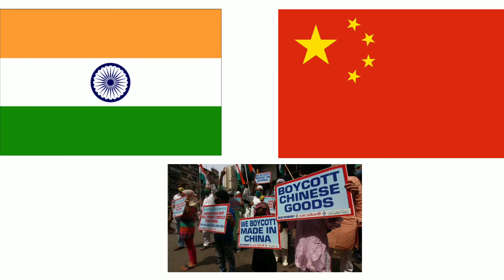अब VIVO IPL नही 🏏 TATA IPL हैं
VIVO IPL नहीं, अब से TATA IPL कहिएगा! 'इतने करोड़' में हुई डील! BCCI को 1000 Cr. से ज्यादा मिलेंगे!
IPL 2022 : BCCI Announced TATA IPL 2022 Confirm Schedule, Date, Groups, Venue And
IPL 2022

TATA IPL 2022 | IPL 2022 DATE | IPL 2022 SCHEDULE | BCCI ON IPL 2022 | IPL 2022 GROUPS | IPL 2022 VENUE | IPL 2022 STADIUM

decisions taken in IPL Governing Council meeting regarding TATA IPL 2022 SeasonThe IPL Governing Council at its meeting held yesterday made the following key decisions regarding the TATA IPL 2022 Season. The 15th edition of the Indian Premier League will be played in a bio-secure environment at a single hub to avoid air travel which is considered as a major threat for the spread of COVID-19 infection, thereby affecting the players and the League/matches.The tournament will kickstart from 26th March, 2022 and the final will be played on 29th May, 2022.   A total of 70 league matches will be played across four international standard venues in Mumbai and Pune. The venue for the playoff matches will be decided later.Below is the breakdown of matches as per the venues:
Venue Number of Matches
Mumbai - Wankhede Stadium 20 Matches
Mumbai - Brabourne Stadium (CCI) 15 Matches
Mumbai - DY Patil Stadium 20 Matches
Pune - MCA International Stadium 15 Matches
 All teams will play:4 matches each at Wankhede Stadium and DY Patil Stadium.3 matches each at Brabourne Stadium (CCI) and MCA International Stadium, Pune.The 10 teams will play a total of 14 league matches (7 home matches and 7 away matches) totalling to 70 league matches, followed by the 4 playoff matches. Each team will play 5 teams twice and the remaining 4 teams only once (2 only home and 2 only away).To decide on the above, teams have been assigned in two virtual groups based on the number of IPL Championships won followed by the number of Final matches played by the respective teams.The details of the teams having won the IPL Championships and number of times each of them has played a final match is listed below:
Team Winner Final
MI 5 6
CSK 4 9
KKR 2 3
SRH 1 2
RR 1 1
RCB 0 3
DC 0 1
PBKS 0 1
LSG 0 0
GT 0 0 The virtual groups are as mentioned below:
1 MI(5) 2 CSK(4)
3 KKR(2) 4 SRH(1)
5 RR(1) 6 RCB
7 DC 8 PBKS
9 LSG 10 GT Each team will play twice with the teams in their group and with the team in the same row in the second group. With the rest of the teams in the second group they will play only once during the season.For Example: In Group A, MI will play 2 matches each against KKR, RR, DC, LSG. MI will also play 2 matches against CSK and 1 match each against other teams in Group B.Similarly, in Group B, RCB will play 2 matches against CSK, SRH, PBKS and GT. RCB will also play 2 matches against RR and 1 match each against other teams in Group A.
TATA IPL 2022 - Schedule

TEAM
Chennai Super KingsDelhi CapitalsGujarat TitansKolkata Knight RidersLucknow Super GiantsMumbai IndiansPunjab KingsRajasthan RoyalsRoyal Challengers BangaloreSunrisers Hyderabad.